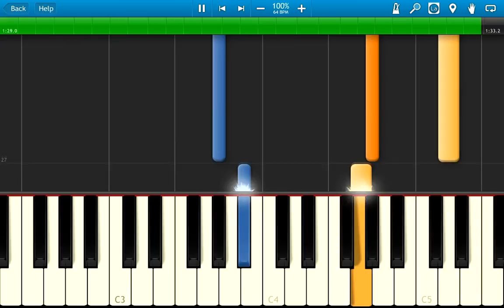Puella Magi Madoka Magica - Amicae Carae Meae [synthesia]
My transcription of "Amicae Carae Meae" from anime show "Puella Magi Madoka Magica", composed by Yuki Kajiura.